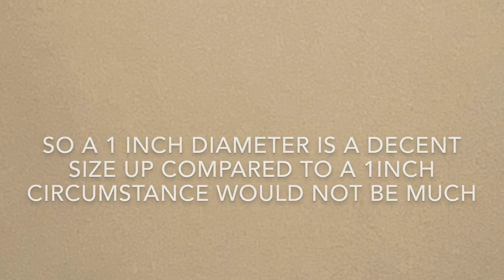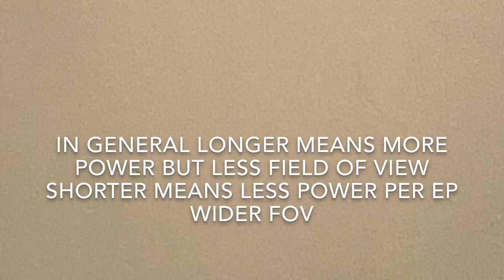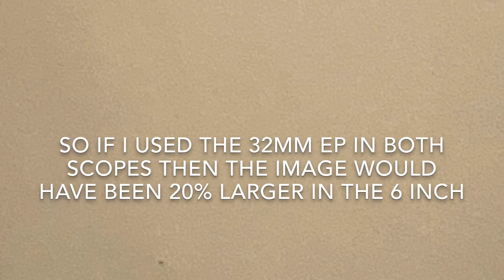Skywatcher 150ED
Angeles sees my 6" inch for the first time fun video
Skywatcher Scopes: